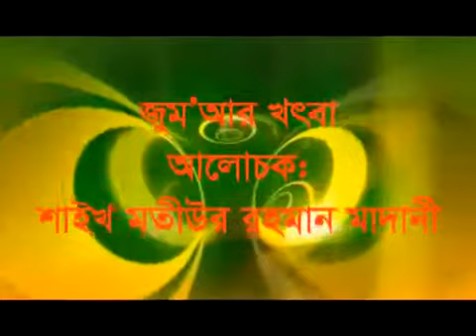আল্লাহর সম্পর্কে জ্ঞান অর্জন করা I Sheikh Motiur Rahman Madani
shaikh motiur rahman madani waz,

motiur rahman madani tafsir,

sheikh motiur rahman madani new waz,

bangla tafsir by sheikh motiur rahman madani,

motiur rahman madani newbangla waz,

sheikh motiur rahman madani new waz 2020,

motiur rahman madani new waz 2020,

islamic bangla waz mahfil and quran tafsir,

bangla waz,